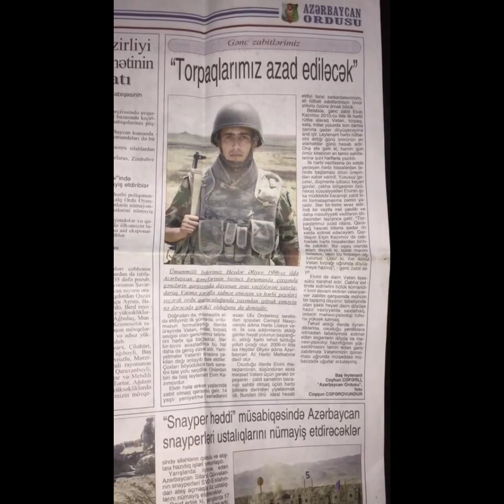Şəhid Kapitan Elvin Kazımov